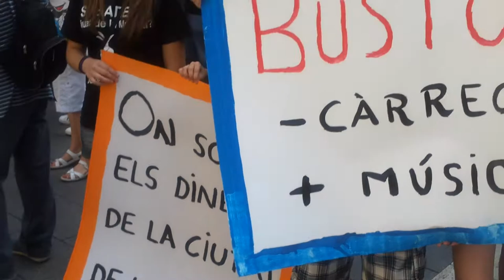03-07-2012 SabadellSenseMúsics (Segon moviment)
2a Concentració en protesta contra el brutal augment de taxes de l'Escola Municipal de Música i del Conservatori Professional de Sabadell.